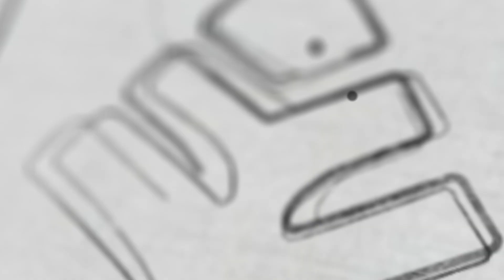Plus One ഫ്രീ ആയി പഠിക്കാനുള്ള Scholarship Exam - ഏതെല്ലാം Topics പഠിക്കണം | Xylem Class 10 CBSE